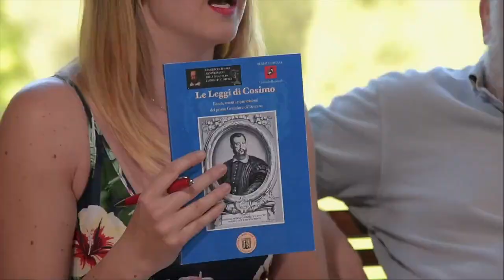Giardino Valdichiana 2019 - Puntata 3 - Fabrizio Bai, Franco Rossi e Paolo Tiezzi Maestri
Edizione 2019 di Giardino Valdichiana con interviste e approfondimenti a cura di Valentina Chiancianesi! Ogni venerdì in prima visione dalla Villa di Leonardo a Sinalunga

00:00 Franco Rossi e Paolo Tiezzi Maestri
16:46 Il Sentiero dell'Acqua di Sinalunga
22:52 Fabrizio Bai